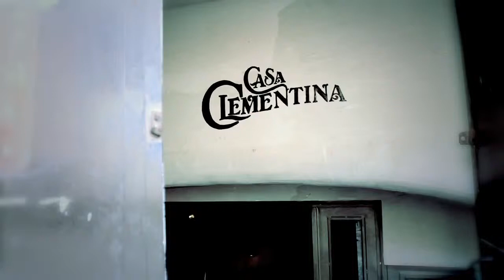Margherita Granbassi dietro le quinte shooting backstage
Dietro le quinte dello shooting Nike con Margherita Granbassi.